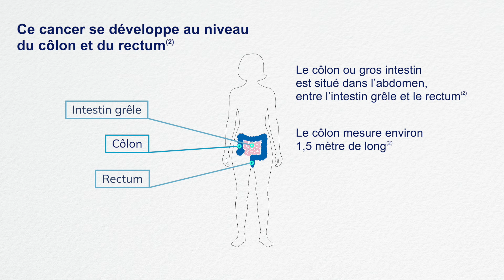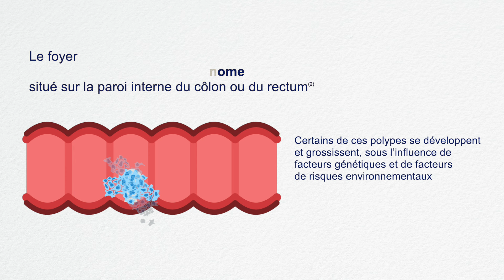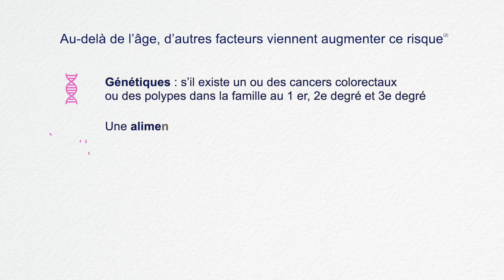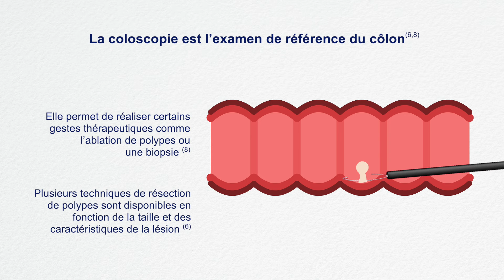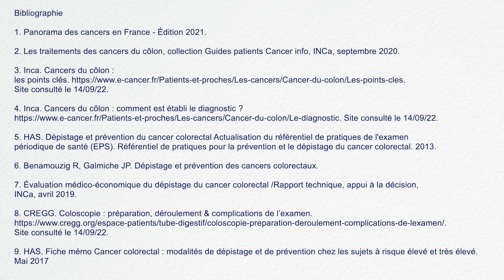Cancer colorectal : quels sont les facteurs de risques et les méthodes de dépistage ?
43 000 personnes sont touchées par le cancer colorectal en France et 17 000 en décèdent mais le cancer colorectal est un cancer évitable !

0:00 Cancer colorectal : quelle est cette maladie évitable ?
0:07 Cancer colorectal en quelques chiffres
0:42 Intestin grêle, colon, rectum : où se développe le cancer colorectal ?
0:55 Comment se développe le cancer ?
1:20 Polypes adénomateux ou adénomes : qu'est-ce que c'est ?
1:42 Qui est concerné par le cancer colorectal ?
1:56 Quels sont les facteurs de risque du cancer colorectal ?
2:27 Quelles sont les modalités de prévention et de dépistage ?
2:40 Quand faire un test FIT (recherche le sang dans les selles) ?
2:48 Quand réaliser une coloscopie et comment ça se passe ?
4:31 Bibliographie